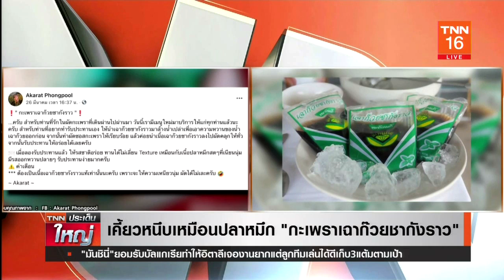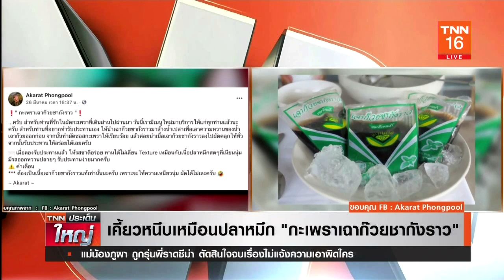เคี้ยวหนึบต้องลอง! กระเพราเฉาก๊วยชากังราว | TNN ประเด็นใหญ่ 29-03-2564